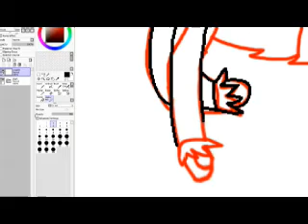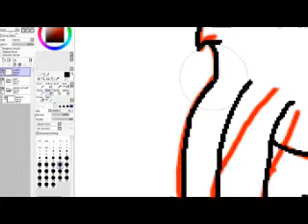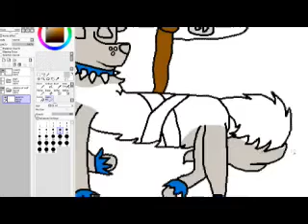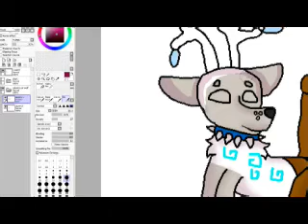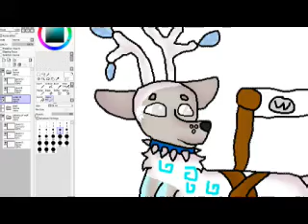Animal Jam | Winter Spirtz Art Contest Entry!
OPEN FOR ART INFO!
Commissions: Open.
Art Trades: Open.
Requests: Never Open.
Social Media.